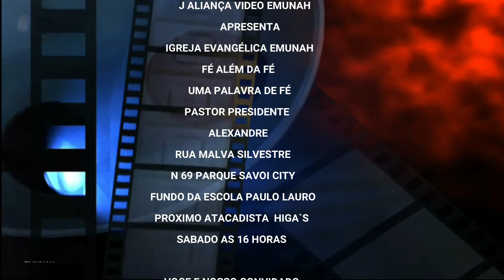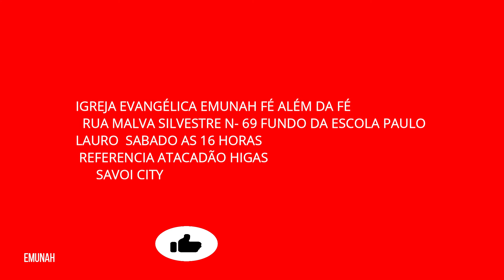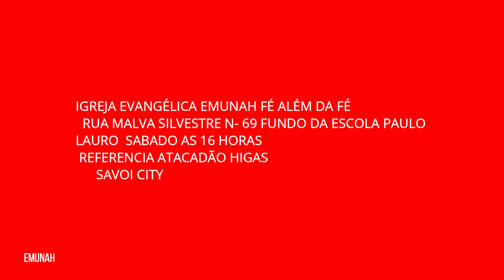PRELETOR PASTOR ALEXANDRE MENSAGEM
CONTEÙDO LIVRE PARA TODOS OS PÚBLICOS